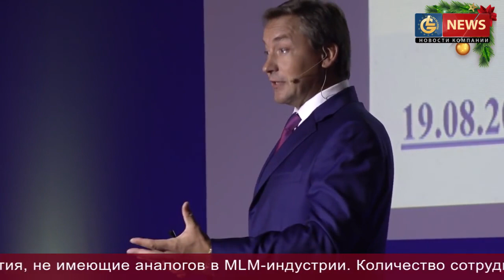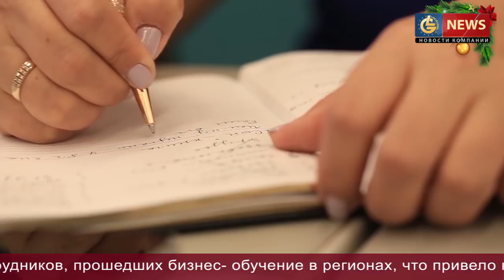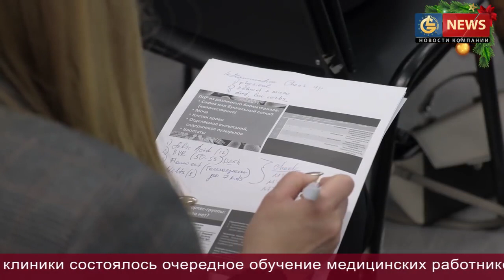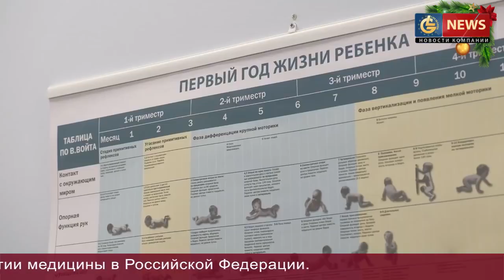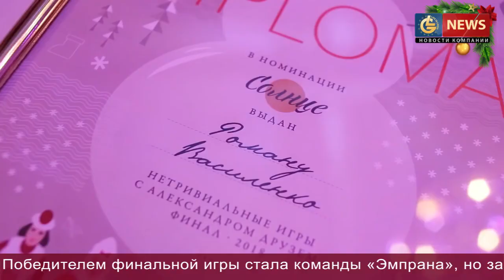Новости LifeisGood - Выпуск 49